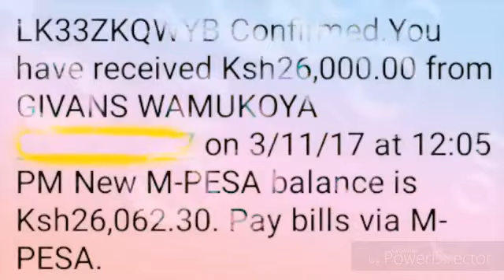Ehe another one 😋😎🤔